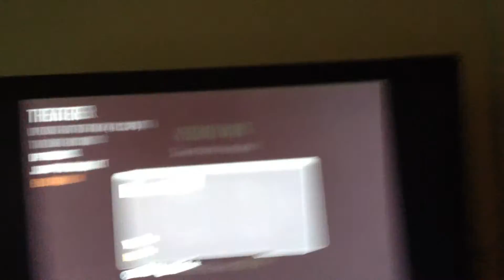Tap x RC after karnage RC